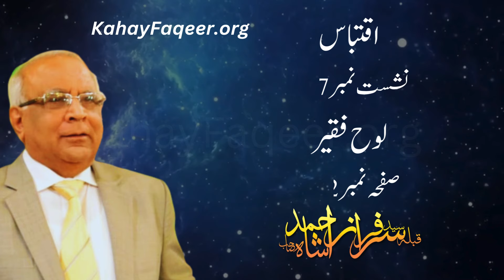Rohani Ilm Ko Kaise Seekha Ja Sakta Hai? - by Qibla Syed Sarfraz Ahmad Shah Sahab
روحانی علم کیسے سیکھا جا سکتا ہے؟ - قبلہ سید سرفراز احمد شاہ صاحب